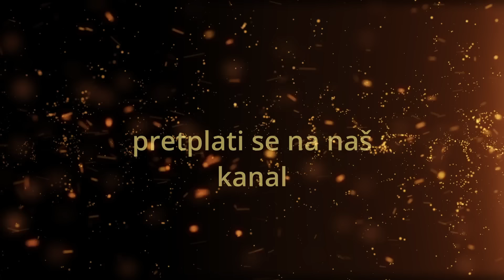Vlč Marko Bubalo Hrana Božjim Kruhom Štiti Od Kušnji(propovijed 18.08.2024.g.)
Vlč Marko Bubalo Hrana Božjim Kruhom Štiti Od Kušnji

Čitanje svetog Evanđelja po Ivanu

U ono vrijeme: Reče Isus mnoštvu: »Ja sam kruh živi koji je s neba sišao. Tko bude jeo od ovoga kruha, živjet će uvijeke. Kruh koji ću ja dati tijelo je moje – za život svijeta.«

Židovi se nato među sobom prepirahu: »Kako nam ovaj može dati tijelo svoje za jelo?« Reče im stoga Isus:

»Zaista, zaista, kažem vam: ako ne jedete tijela Sina Čovječjega i ne pijete krvi njegove, nemate života u sebi! Tko blaguje tijelo moje i pije krv moju, ima život vječni; i ja ću ga uskrisiti u posljednji dan. Tijelo je moje jelo istinsko, krv je moja piće istinsko. Tko jede moje tijelo i pije moju krv, u meni ostaje i ja u njemu. Kao što je mene poslao živi Otac i ja živim po Ocu, tako i onaj koji mene blaguje živjet će po meni. Ovo je kruh koji je s neba sišao, ne kao onaj koji jedoše očevi i pomriješe. Tko jede ovaj kruh, živjet će uvijeke.«
Riječ Gospodnja.